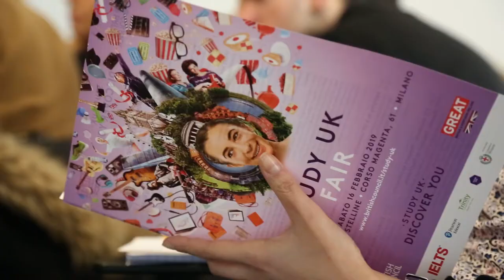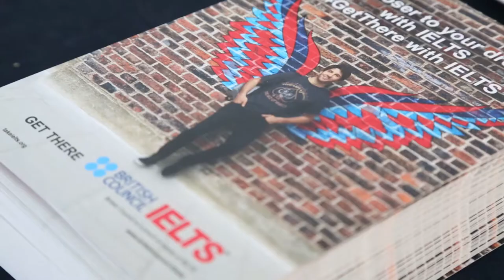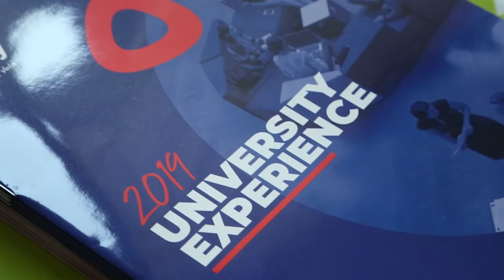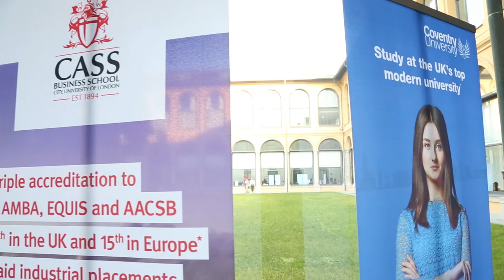British Council Study UK Fair 2019, Milano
British Council Study UK Fair è un grande evento rivolto a studenti, giovani professionisti, genitori e docenti. Un’opportunità di incontro con le università, per conoscere il Regno Unito e la sua offerta formativa.
Oltre all’incontro con i rappresentanti delle diverse accademie, ci sono anche opportunità di partecipare a seminari e presentazioni, a cura delle università stesse e dei nostri specialisti.